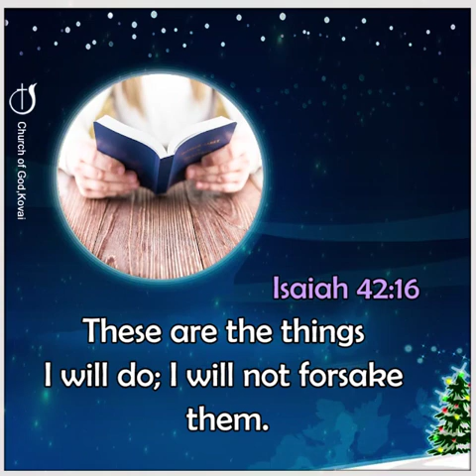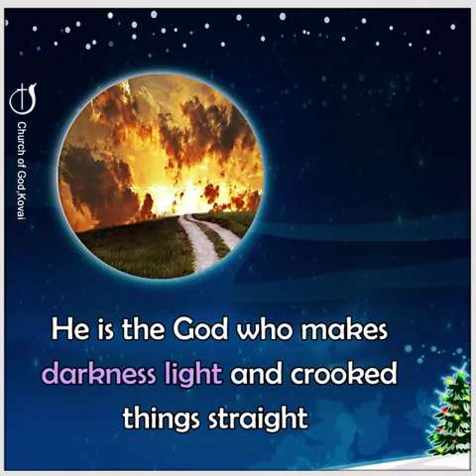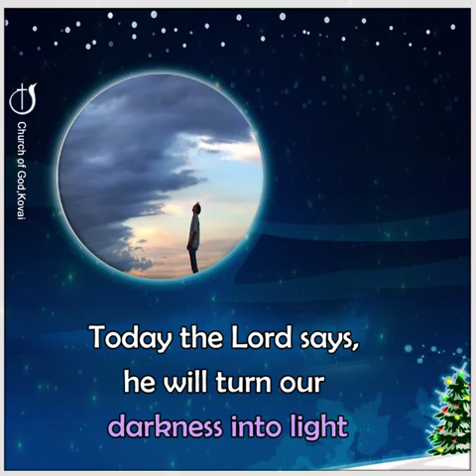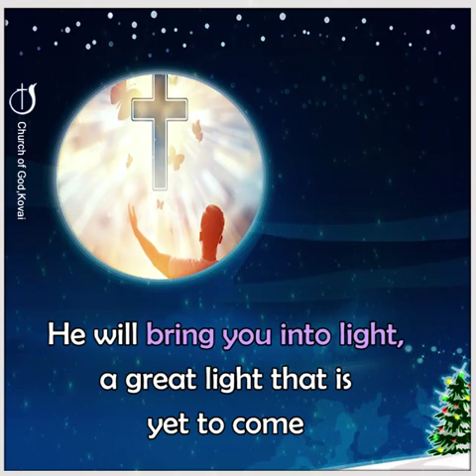HE WILL MAKE THE CROOKED THINGS STRAIGHT